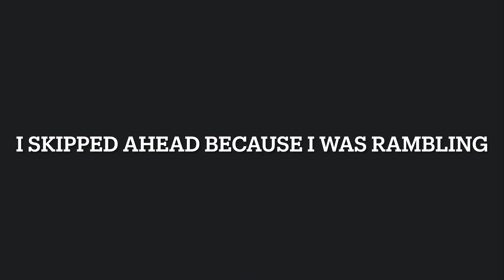CHAPTER 3: Aventura de deportistas en Bogotá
*ꜱᴜʙᴛɪᴛᴜʟᴏꜱ ᴇɴ ᴇꜱᴘᴀɴᴏʟ*

This is not the worst vlog i have ever made lol, but its also not the best. reasoning being is we were constantly on the move and it was super hard to film anything. But this trip holds a special place in my heart so imma post it anyways haha

🎧 songs
 Jordan
Ryan Castro
 4:21 - 5:04

Arcángel
 3:35 - 4:15

funny moments last clip song: los tombos son unos hp - los duenos de la rumba